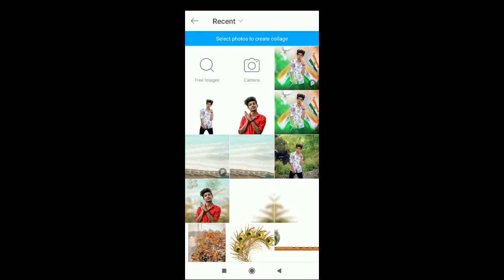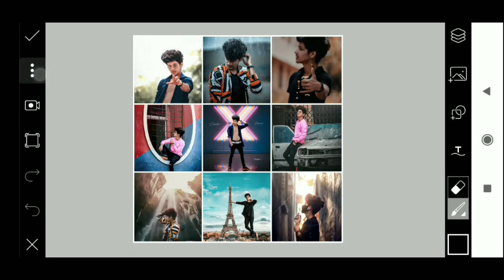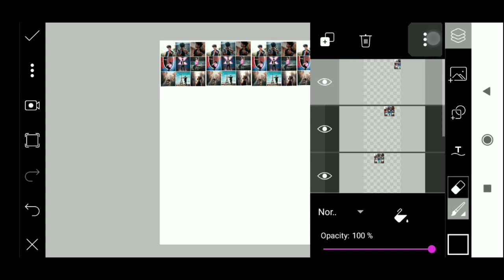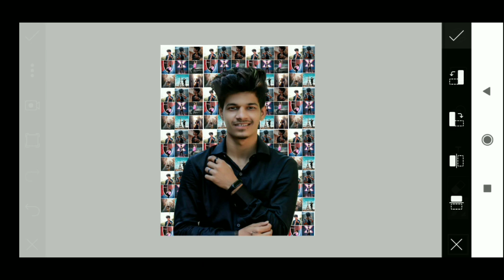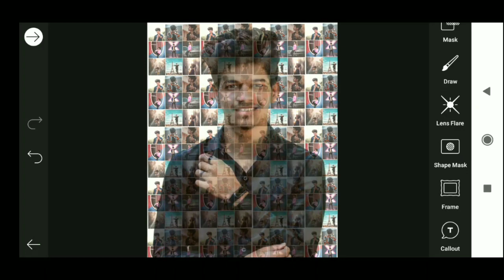Group Photo Editing || Picsart Group Photo Editing Tutorial || College Photo Editing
Your Queries..
group photo editing in picsart
group photo editing in picsart in hindi